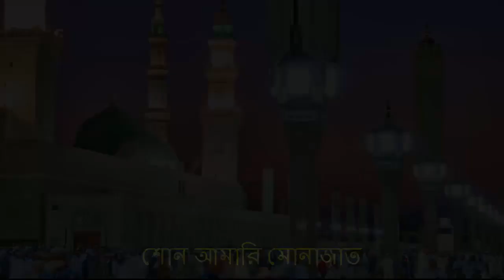শোন শোন ইয়া ইলাহি Shono Shono ya Elahi